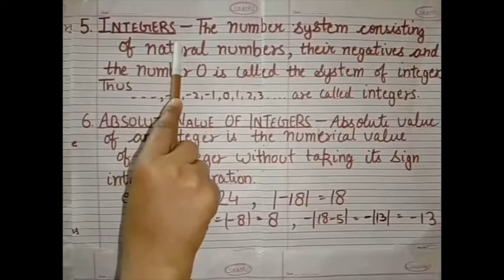Class VIIth - Mathematics I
Class - VIIth
Subject - Mathematics
Topic - Integers.
Teacher - Mrs Veena Gupta